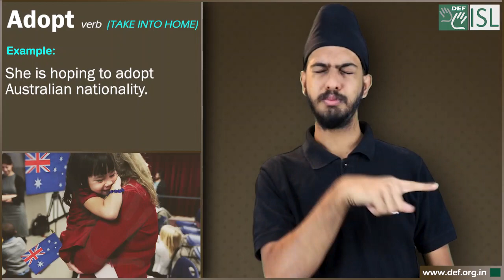Adopt (verb) Word of the Day for February 14th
Adopt (verb) -Take into home

Meaning- to legally take another person's child into your own family and take
care of him or her as your own child.

Examples:- 1. They've adopted a baby girl.
2. I have decided to adopt a child
3. She is hoping to adopt Australian nationality.
4. They have no children of their own, but they're hoping to adopt.